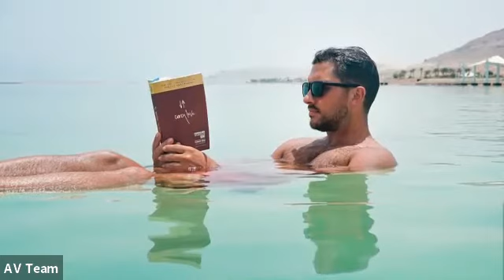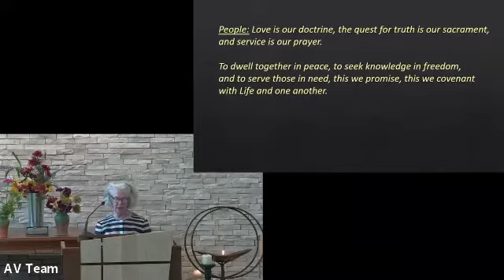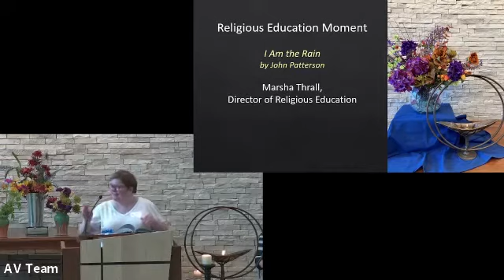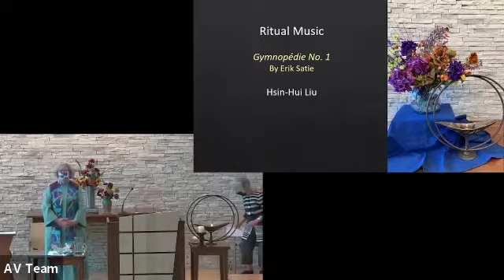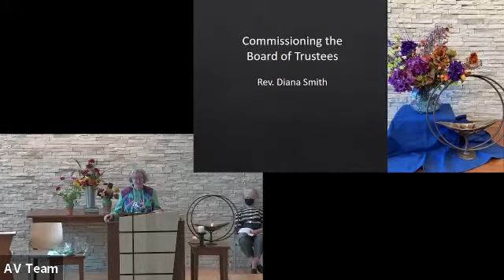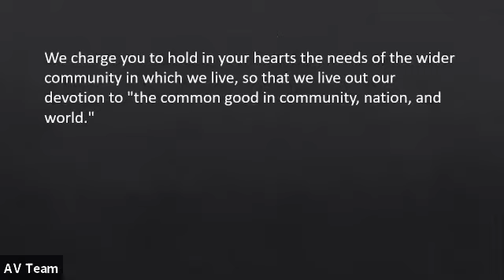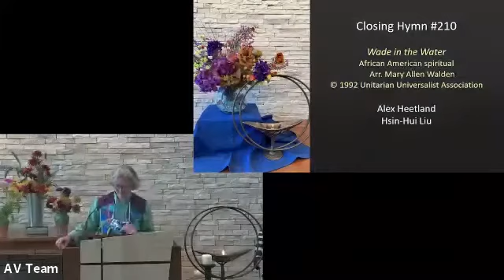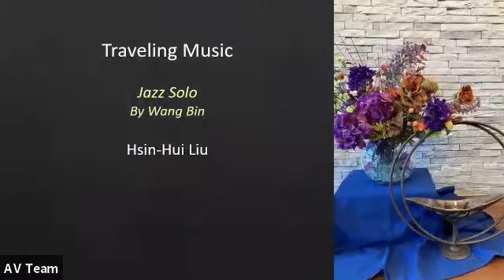Water Communion & Ingathering - Sep. 12, 2021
Rev. Diana Smith reflects on the many gifts and lessons of water as we engage in our annual Water Communion ritual to begin a new church year.